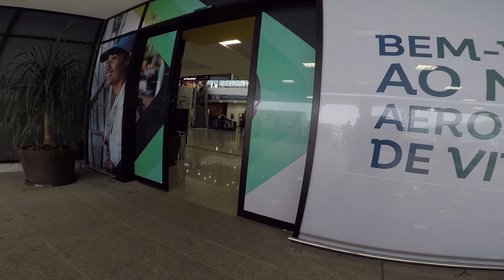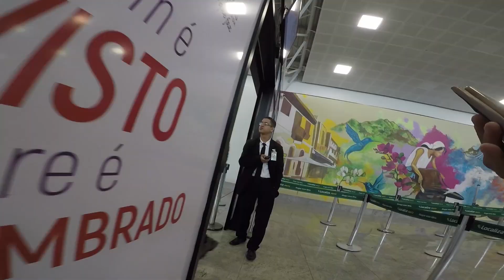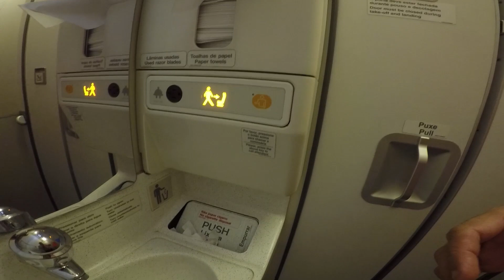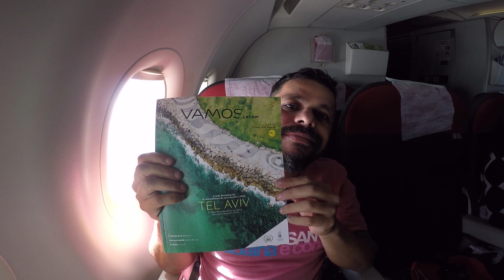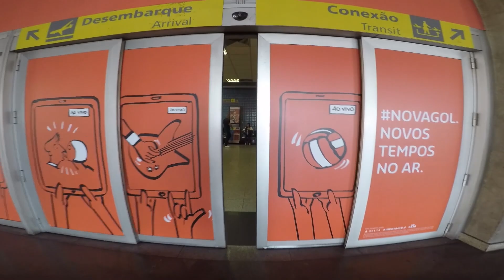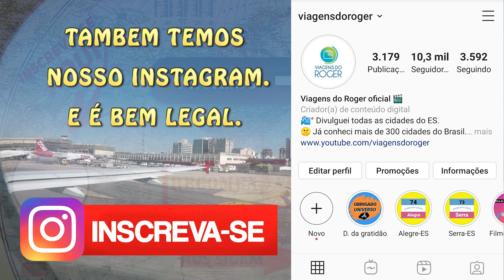Como é viajar de Avião do Aeroporto de Vitória para São Paulo (Reedição)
Hoje vamos saber como é a viagem do estado do Espirito Santo para São Paulo de Avião.
Saímos do Aeroporto de Vitória com a empresa Latam  e descemos no aeroporto de Congonhas na cidade de São Paulo.
Observação importante. Esta viagem foi realizada no final de 2018. Este vídeo já entrou no ar, ai resolvi reeditar pois as primeiras edições estavam horriveis.

Estamos em: Vitória - ES

Agora você pode fazer parte de nosso clube de assinantes e receber muito mais conteúdo. Este sendo muito bacana interagir com com assinantes, com lives, conteúdos exclusivos e muito mais.

Você tem 4 maneiras de nos ajudar.
1° No apoiase, com ajuda mensal a partir de R$5.

2° Uma única ajuda. Aqui estávamos juntando grana para viajarmos por todo o Brasil de ônibus.

3° - Conta Poupança
Pode ser pela Caixa econômica, Banco do Brasil, Nubank ou Inter.

4° - Pic-PaY
Para uma unica ajuda:   @viagensdoroger
Para Apoios mensais: @viagensdorogeryt

AGRADECIMENTOS A NOSSOS APOIADORES FIXOS:

Marinaldo Oliveira (Deposito)
Thiago Comério. (apoia.se)

Sobre o Canal: Viagens do Roger é o canal do Roger dos Santos que esta viajando pelo Brasil desde 2016. No momento esta viajando e desbravando todo  o estado do Espirito Santo. Mas sempre esta fazendo novar aventuras fora do Estado. Hora viaja de ônibus, hora de moto com a Natasha uma fazer 250, hora de carona, hora de ônibus e hora de avião. Nos vídeos mostram sua rotina, compartilham suas experiências e aprendizados, mostram como se vira para conseguir viajar mais por mesmo,  logo falara sobre empreendedorismo, (ele esta estudando muito sobre isso), motivação e criatividade.